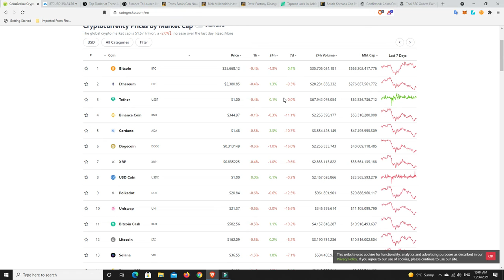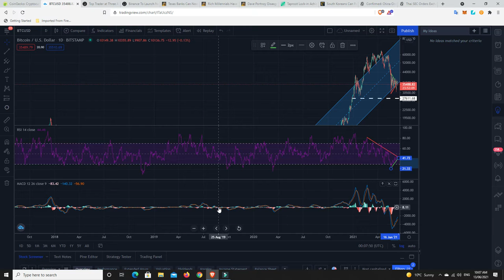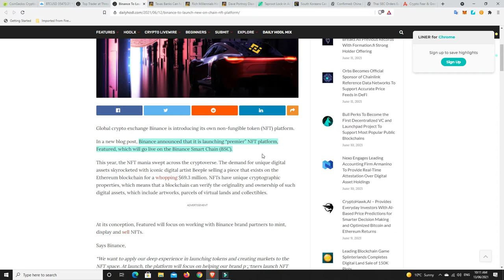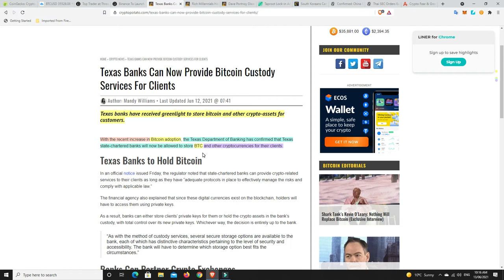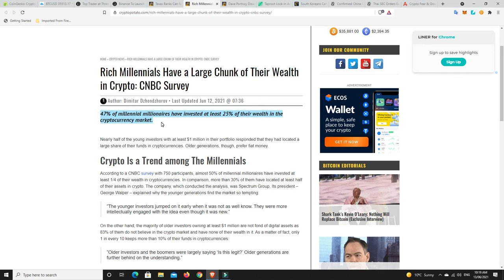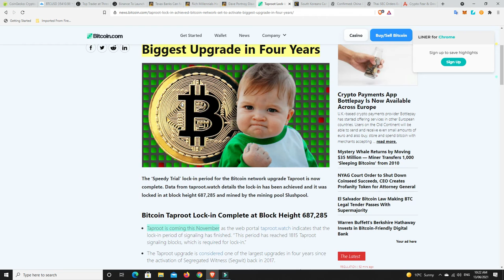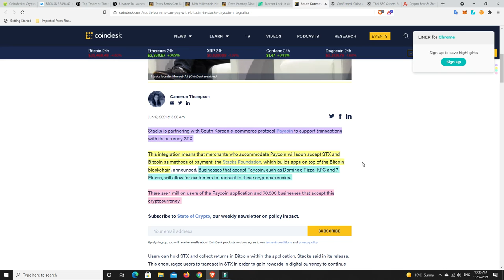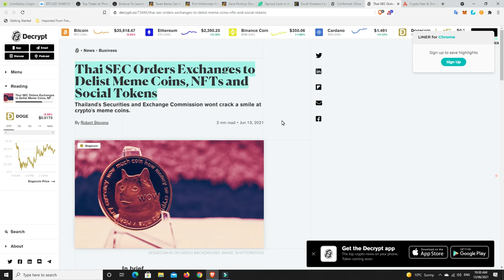Thai S.E.C. crackdown on NFT's, Meme, Social & Exchange tokens, STX as payment in South Korea